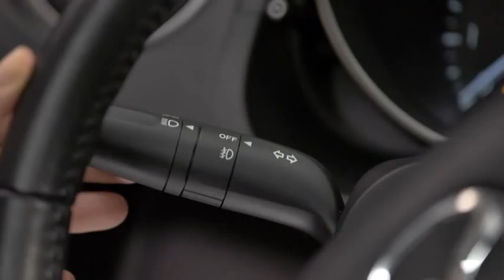Mazda5 Exterior Lights